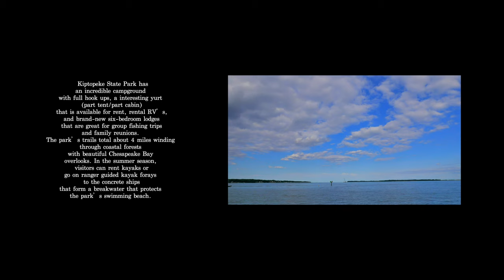Kiptopeke State Park. ( Virginia )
Kiptopeke State Park has an incredible campground
with full hook ups, a interesting yurt (part tent/part cabin) that is available for rent, rental RV’s, and brand-new six-bedroom lodges that are great
for group fishing trips and family reunions.
The park’s trails total about 4 miles winding through coastal forests
with beautiful Chesapeake Bay overlooks. In the summer season,
 Visitors can rent kayaks or go on ranger guided kayak forays
to the concrete ships that form a breakwater that protects the park’s Swimming beach. and  Family Fishing and Crabbing Fun at Kiptopeke State Park